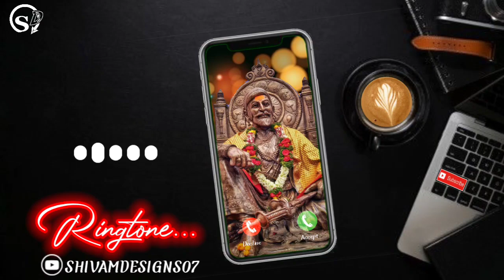Kay Sangu Deva Tula karma kahani 📞 ringtone॥ shivaji maharaj ringtone